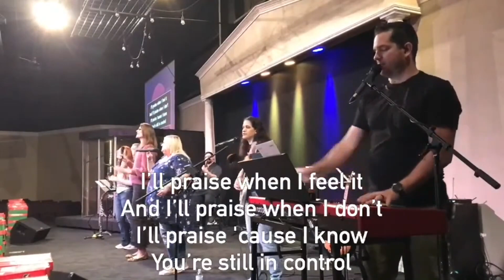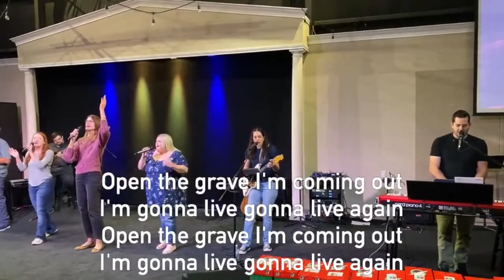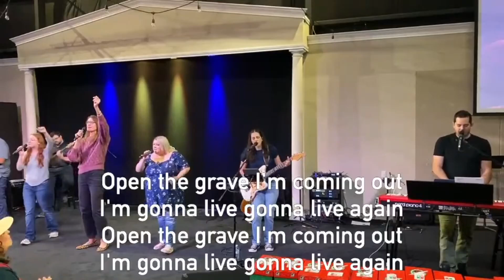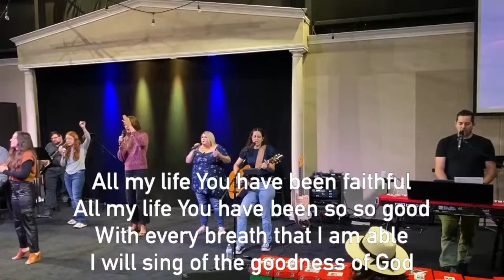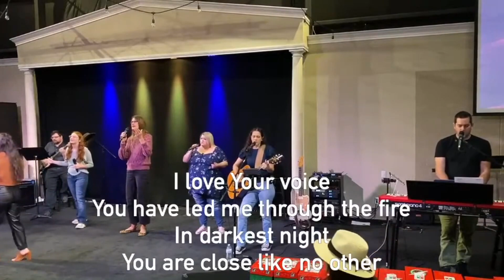CHURCH ONLINE - November 17, 2024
Worship with us and hear a message from Kyla Kassis on fearing God without grieving Him; in light of His immense goodness.